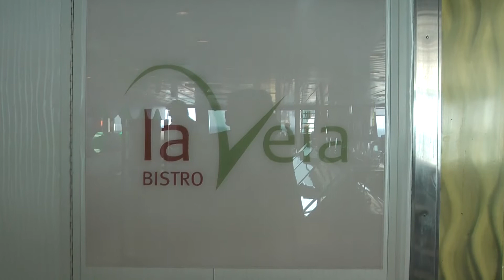Mein Schiff 2 04.05.-17.05.2015 "Tag 12" am 15.05.2015 An Bord in Limassol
Mein Schiff 2 - Kreuzfahrt vom 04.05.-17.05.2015
Mittelmeer mit Türkei und Zypern
Tag 12 am 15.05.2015  an Bord in Limassol